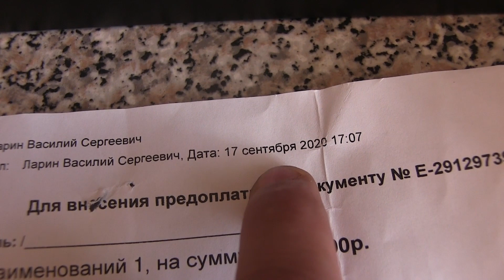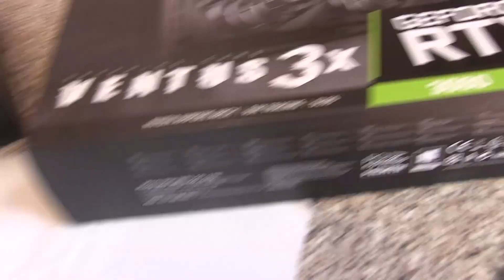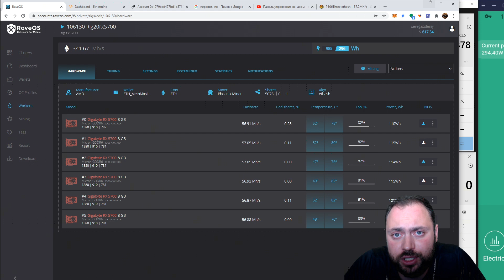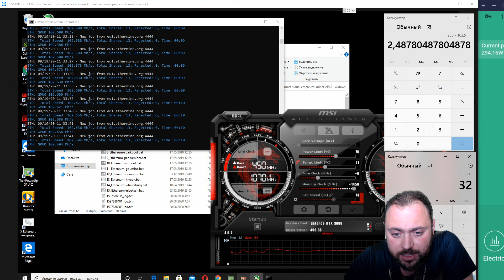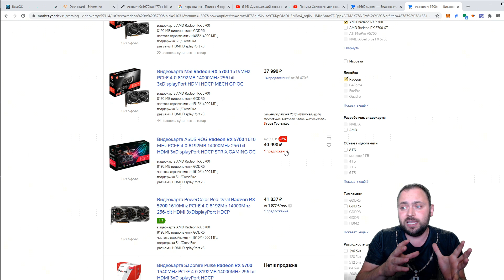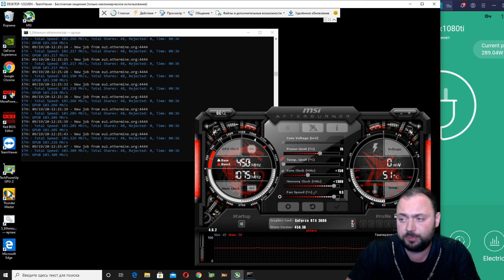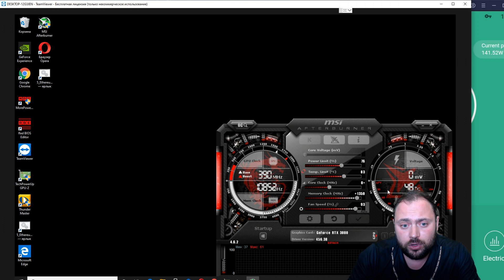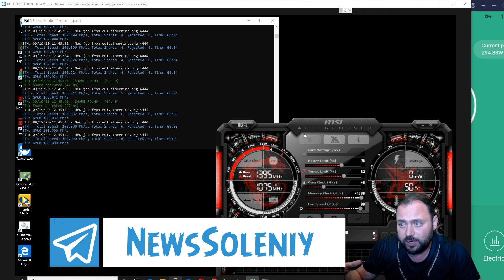ТЕСТЫ RTX 3080 в МАЙНИНГЕ / Профит 142$ в Моменте / 103MH на 250 Ватт